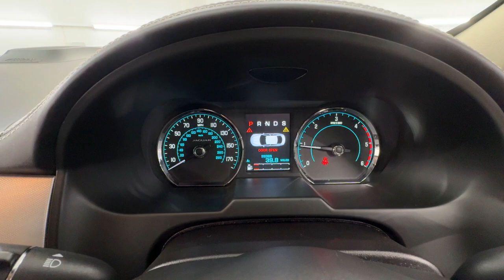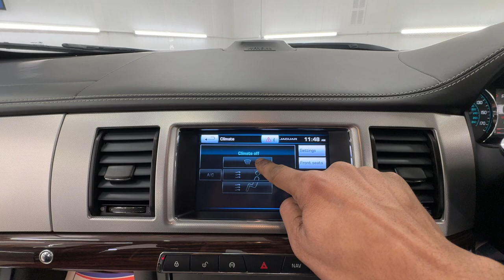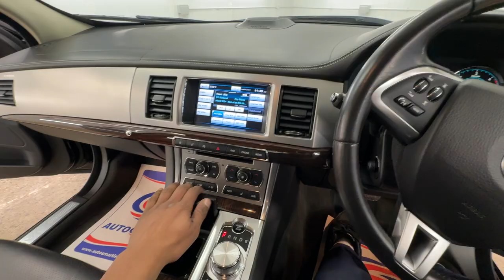Country Car Barford Warwickshire Jaguar XF